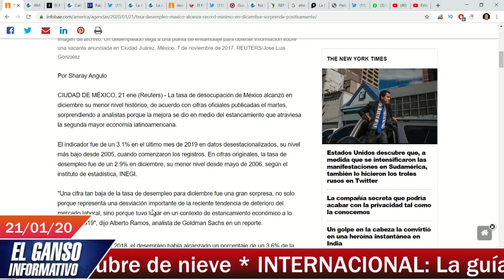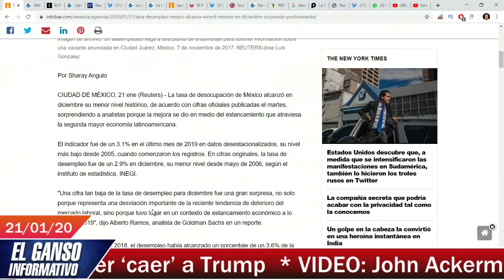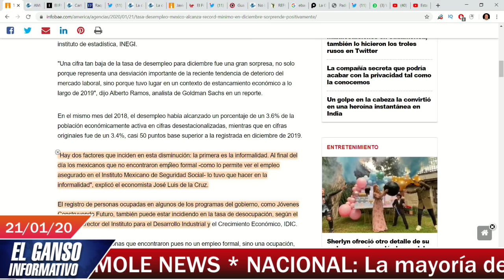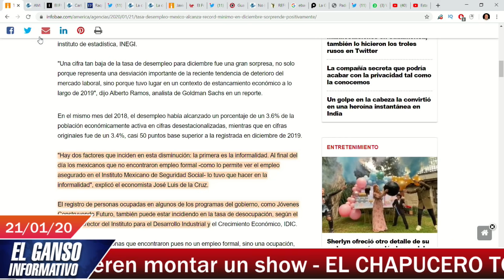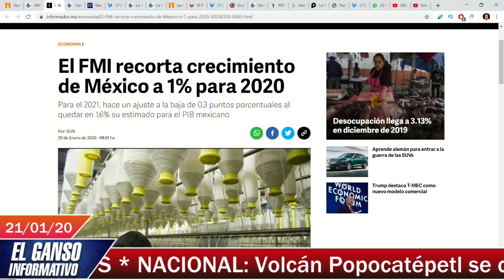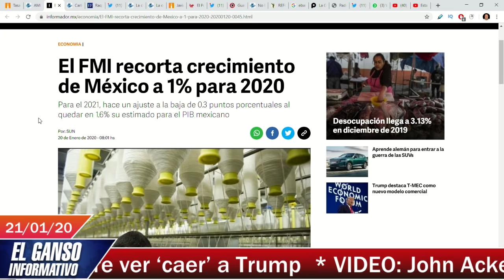Como idiotas quedaron Loret y chayoteros que auguraban catástrofe económica